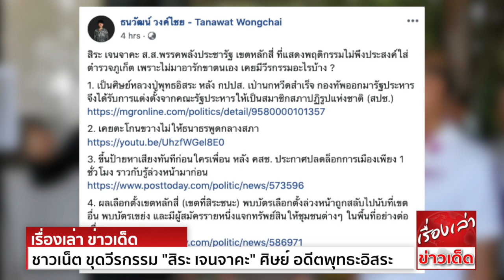ชาวเน็ต ขุดวีรกรรม "สิระ เจนจาคะ" ศิษย์เอก อดีตพุทธะอิสระ สู่ ส.ส.พปชร.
ชาวเน็ตเปิดประวัติ สิระ เจนจาคะ เคยเป็นศิษย์เอกอดีตพุทธะอิสระ สู่ยุคม็อบ กปปส. ก่อนลงการเมืองในนามพรรค พปชร. ล่าสุดเจ้าตัวแจงไม่มีปัญหากับเจ้าหน้าที่
แค่ถูกพูดแบบมีอารมณ์ก่อน เป็นคนเสียงดังจึงตอบกลับ
จากกรณี นายสิระ เจนจาคะ ส.ส.กรุงเทพมหานคร พรรคพลังประชารัฐ (พปชร.) ลงพื้นที่ ต.กะรน อ.เมือง จ.ภูเก็ต โดยได้มีคลิปเหตุการณ์ที่มีการพูดกระทบกระทั่ง
กับนายตำรวจท่านหนึ่ง ในระหว่างลงพื้นที่ตรวจสอบการก่อสร้างนั้น
ล่าสุดมีรายงานว่า ผู้ใช้ทวิตเตอร์ บอล ธนวัฒน์ วงค์ไชย ได้ระบุเกี่ยวกับประวัติของนายสิระว่า นายสิระนั้นเคยเป็นศิษย์ของ นายสุวิทย์ ทองประเสริฐ หรือ "อดีตพระพุทธะอิสระ"
อดีตเจ้าอาวาสวัดอ้อน้อย อ.สามพราน จ.นครปฐม ดังนี้
1. เป็นศิษย์หลวงปู่พุทธอิสระ หลัง กปปส. เป่านกหวีดสำเร็จ กองทัพออกมารัฐประหาร จึงได้รับการแต่งตั้งจากคณะรัฐประหาร ให้เป็นสมาชิกสภาปฏิรูปแห่งชาติ (สปช.)
2. เคยตะโกนขวางไม่ให้ ธนาธร พูดกลางสภา
3. ขึ้นป้ายหาเสียงทันทีก่อนใครเพื่อน หลัง คสช. ประกาศปลดล็อกการเมืองเพียง 1 ชั่วโมง ราวกับรู้ล่วงหน้ามาก่อน
4. ผลเลือกตั้งเขตหลักสี่ (เขตที่สิระชนะ) พบบัตรเลือกตั้งล่วงหน้าถูกสลับไปนับที่เขตอื่น พบบัตรเขย่ง และมีผู้สมัครรายหนึ่งแจกทรัพย์สินให้ชุมชนต่างๆ ในพื้นที่อย่างต่อเนื่อง
ส.ส.คนดี ส.ส.คุณภาพ จากพรรคพลังประชารัฐ